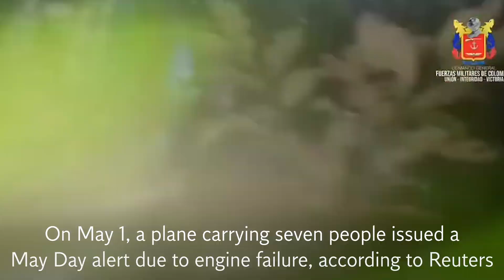Makeshift shelter found in Amazon jungle during hunt for children and baby weeks after plane crash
Four Colombian children have been reportedly found alive in the Amazon more than two weeks after the plane they were in crashed into the dense jungle, according to President Gustavo Petro.

On 1 May, a Cessna 206 plane carrying seven people on a route between Araracuara in Amazonas province and San Jose del Guaviare, a city in Guaviare province, issued a May Day alert due to engine failure, reported Reuters.

Three adults, including the pilot, died in the crash and their bodies were found inside the plane.

The President announced on social media that the four children, including an 11-month-old baby, were found alive, however local media reported that defence sources are disputing this.